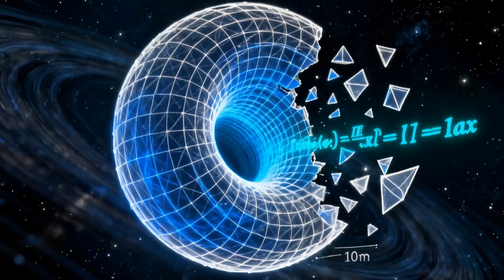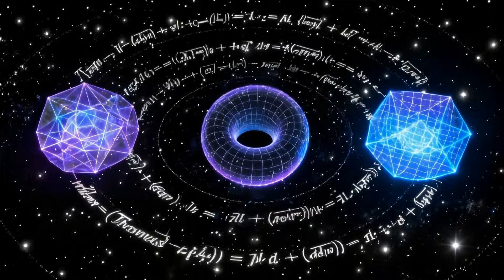Qu'est-ce qu'un trou de ver ? Une explication en 3D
Explorez la physique déconcertante des trous de ver et de la relativité générale dans ce guide 3D. Nous plongeons dans les « vidéos éducatives » et les « expériences scientifiques » pour voir si les portails traversables existent. Des ponts Einstein-Rosen à l'intrication quantique, nous analysons « ce qu'est un trou de ver » et « comment fonctionnent les trous de ver » à l'aide de la science rigoureuse. Découvrez pourquoi « les trous de ver expliqués » et le « voyage dans l'espace-temps » sont en tendance. Regardez maintenant pour voir la « physique des trous de ver » en action.

Superstar STEM - votre chaîne YouTube de référence pour des contenus passionnants en sciences, technologie, ingénierie et mathématiques, où chaque vidéo donne vie aux STEM. Explorez l'univers, plongez dans l'éducation et l'apprentissage avec des explications captivantes sur les expériences, l'innovation, l'intelligence artificielle et les ordinateurs quantiques. Des découvertes scientifiques aux avancées révolutionnaires, chaque vidéo vous rapproche de la compréhension de concepts complexes des STEM de manière simple et ludique. Rejoignez-nous pour éveiller votre curiosité et approfondir votre compréhension de ces domaines passionnants !

👉 Pour des playlists DANS AUTRES LANGUES, veuillez visiter notre page de chaîne

👉 Pour d'autres playlists thématiques Veuillez visiter notre page de chaîne

➡️ Visitez notre chaîne Superstar STEM pour découvrir plus de playlists, y compris des vidéos disponibles dans d'autres langues. Il y a quelque chose d'excitant pour chaque esprit curieux !

SSS0140-LLLMULTI